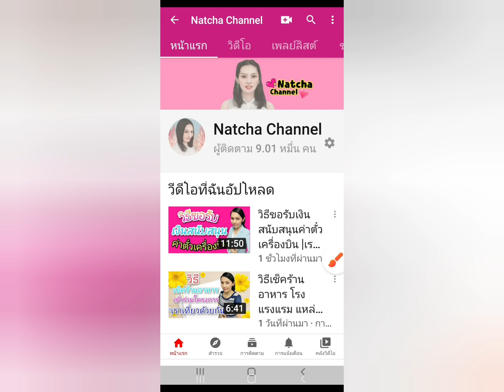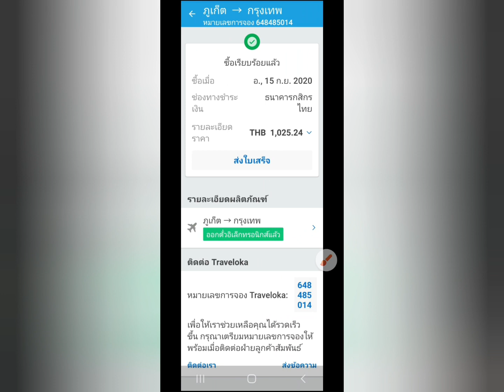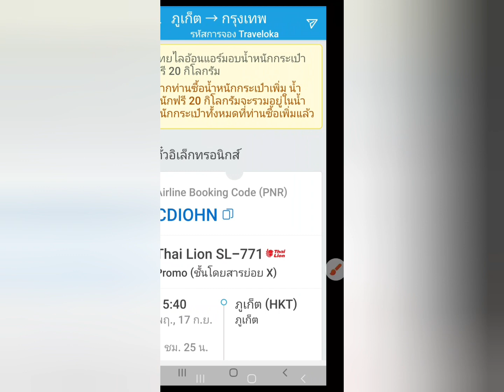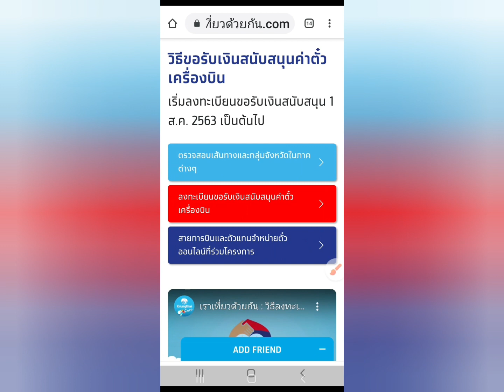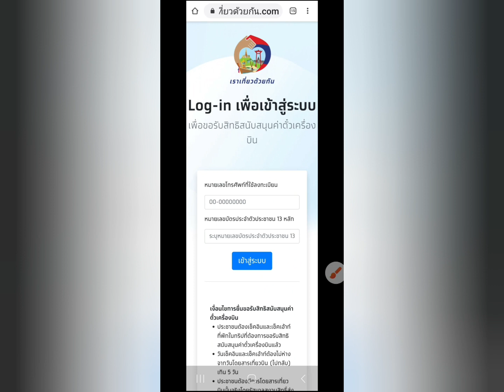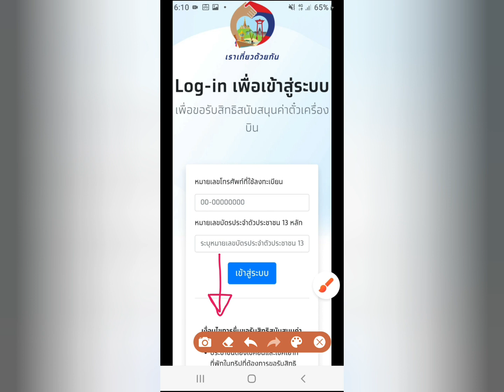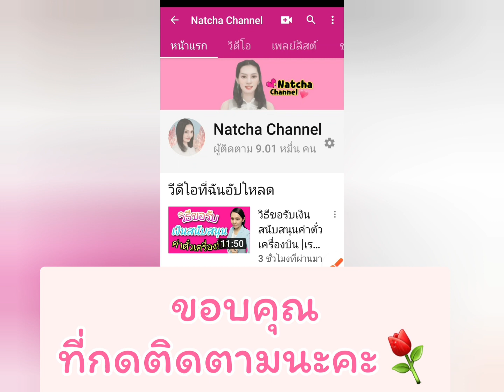วิธีตรวจสอบหมายเลขการจองตั๋วเครื่องบิน ☺ |Booking ID |เราเที่ยวด้วยกัน| Natcha Channel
🎈ลงทะเบียนขอรับเงินสนับสนุนค่าตั๋วเครื่องบิน
1.เข้าแอป Traveloka
2. เลือก "การจองของฉัน"
3. เลือก "ดูประวัติการจองของคุณ"
4. เลือก Booking ที่ต้องการใช้สิทธิ์รับเงินสนับสนุน
5. กดดูรายละเอียดตั๋วเครื่องบิน
6. คัดลอก Booking ID